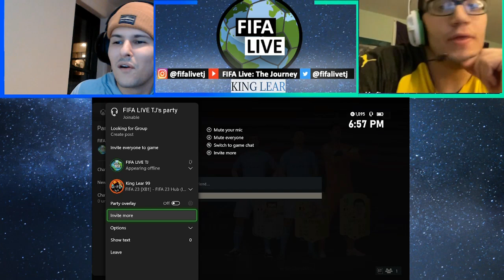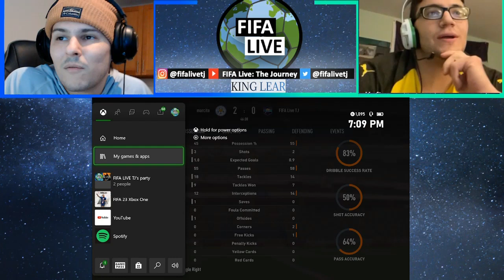Fugazzi with Falcao 🇨🇴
With another week of ultimate team finished, Eddie and I were hoping to make some more progress in rivals, only to be met with this RUTHLESS Leicester City side 🏙 🏴󠁧󠁢󠁥󠁮󠁧󠁿